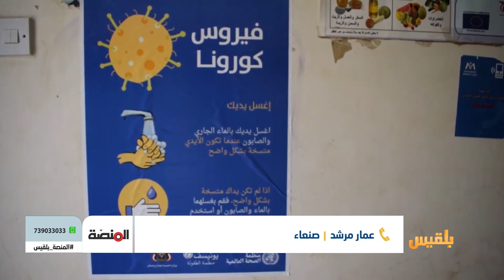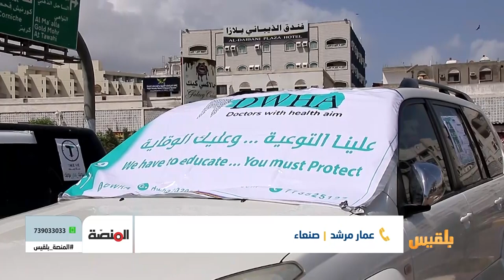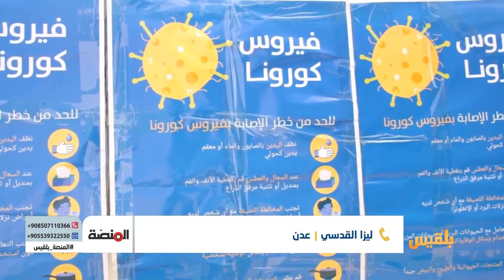المنصة | المبادرات المجتمعية..عندما تغيب الدولة | تقديم: أمل علي